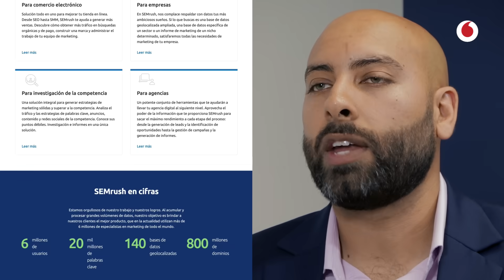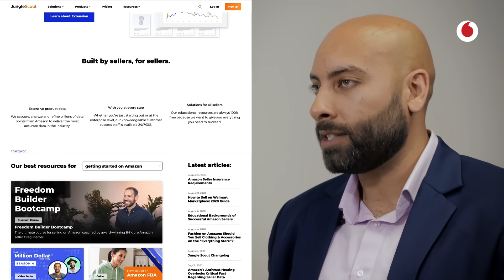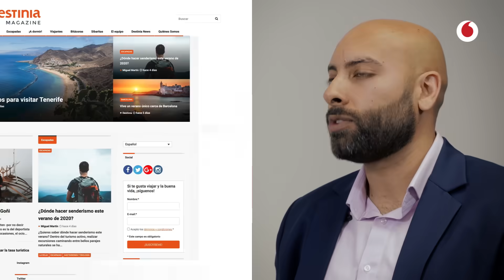Cuatro consejos cautelosos de marketing digital antes de lanzar un pequeño negocio | Jaspreet Saran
La sociedad está en permanente cambio, los gustos y preferencias de los consumidores varían con el tiempo, y los cambios tecnológicos abren nuevas posibilidades de combinar los recursos para atender nuevas y viejas demandas. Es decir, las oportunidades de negocio están ahí, y los empresarios tienen que tener la perspicacia de identificarlas para poder aprovecharlas. Eso no es fácil, como lo demuestra el hecho de que una parte importante de los fracasos empresariales viene precisamente porque lo que proponían al mercado no es necesario. Un estudio realizado por G Web Pro Marketing recogió que esa era la causa de cierre para el 42 por ciento de las empresas estudiadas.

Su socio gestor, Jaspreet Saran, ofrece a sus clientes cuatro pasos para adentrarse en el marketing digital. El primero es situarse en la realidad de mercado, gracias a los buscadores que ofrecen algunas empresas, como Google o Microsoft, entre otras. Eso permite a la empresa ver cuál es la posible competencia, y cuál es el modo de superarla. Una vez creemos tener un producto o servicio para el que hay demanda en el mercado, hay que darlo a conocer. Una página en Facebook y una web son dos pasos imprescindibles, pero de nuevo tenemos que recurrir a la tecnología tanto para conocer el mercado como para darnos a conocer. Por último, tenemos que crear una reputación para la empresa y sus productos o servicios. Y eso se puede hacer gracias al marketing de contenidos: Demostraremos que conocemos al consumidor y que sabemos cómo mejorar su vida.

Entrevista: Zuberoa Marcos y José Carlos Rodríguez | Edición: Cristina López | Edición de sonido: Mr Peaks | Producción: Mónica Suárez y Mariel Carrillo | Animaciones: Marius Cirja y Manu Díaz